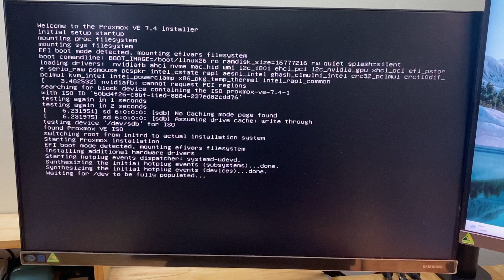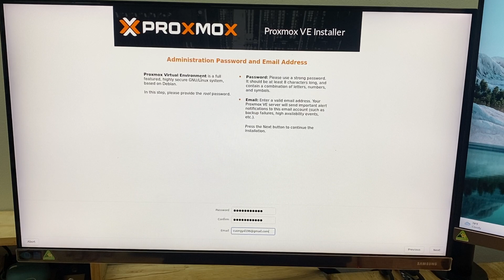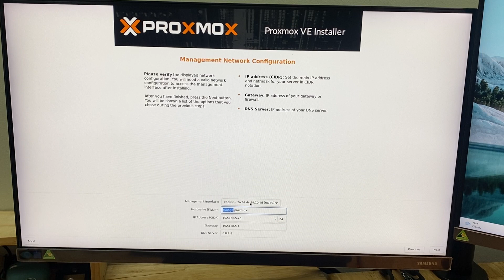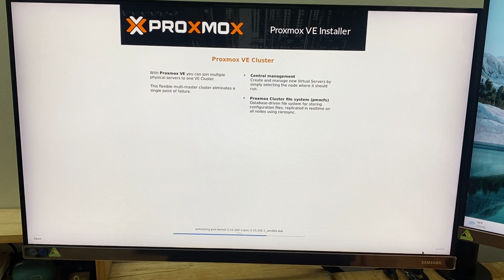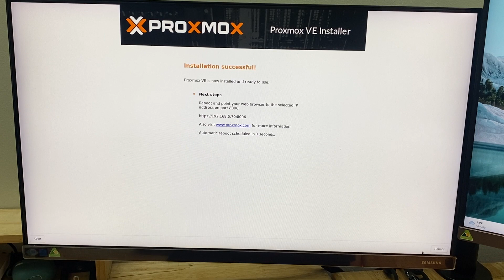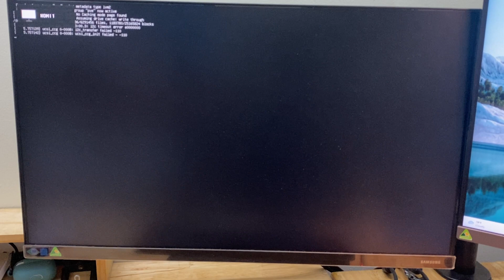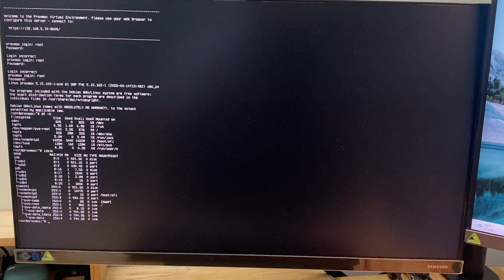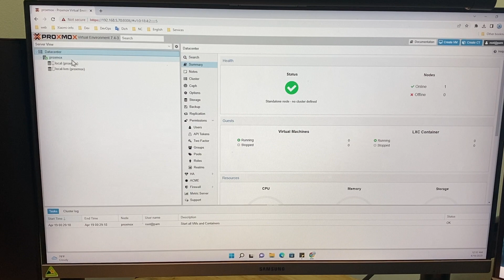Cài đặt proxmox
Install Proxmox step by step